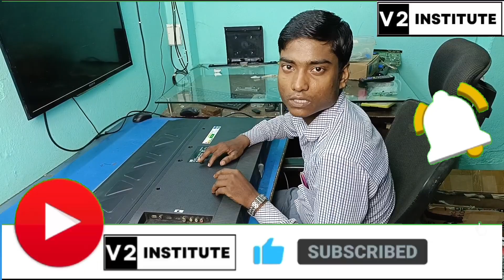TCL LED TV 40 inch no display backlight ok Sound ok no picture problem solution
TCL Android LED TV 40 inch no display sound ok backlight ok repairing solution tvrepair ledtvrepair tcltv tclledtvrepair tclsmarttvrepair tcltvnodisplay tcltv "tcl Smart tv repair near " "tcl smart tv repair" tv tv repair